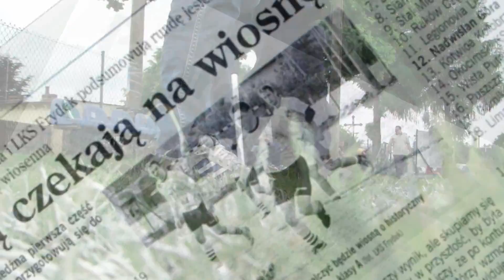Czarni Piasek - LKS Frydek [ZAPOWIEDŹ]